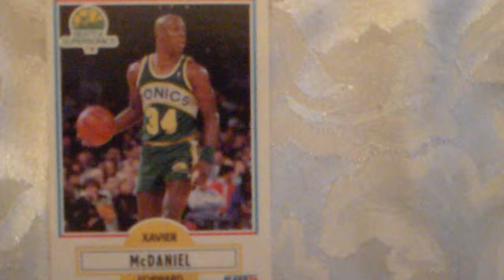Basketball Xavier Mcdaniel Fleer 179